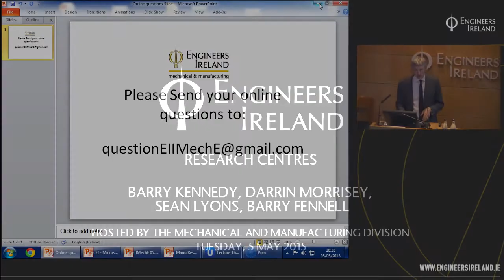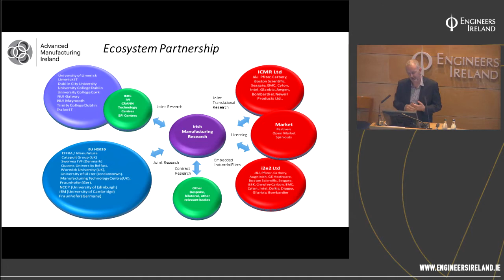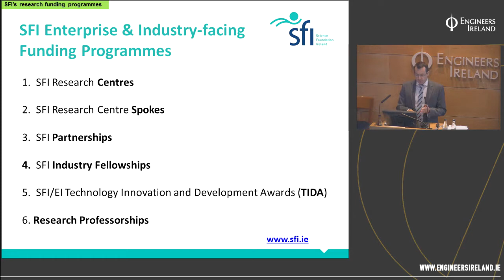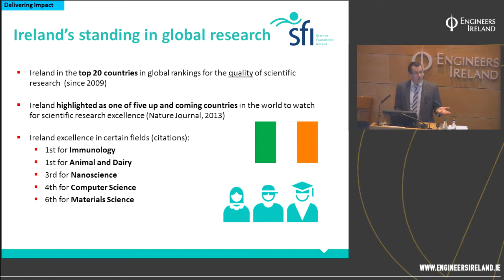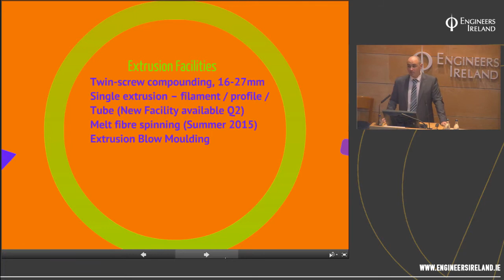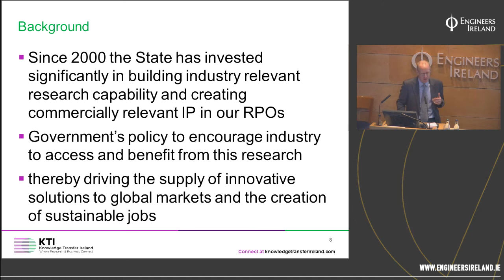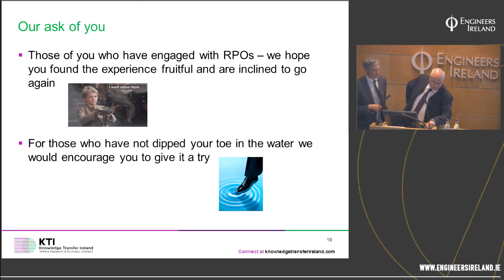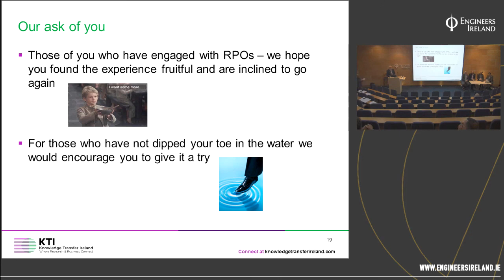Research Centres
Continuing the theme of manufacturing in our lecture series, the Mechanical and Manufacturing division looks at the number and range of Research Centres in the country in order to raise awareness of these centres, how they work and what they do.

Presenters:
Barry Kennedy - ICMR Technology Centres
Darrin Morrissey - SFI
Sean Lyons - APT Technology Gateways
Barry Fennell - KTI